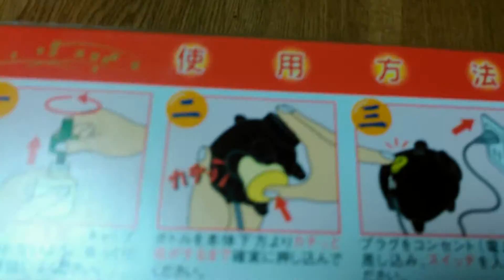ブタがめっちゃいい！アースノーマットセット 蚊とりブタ 【数量限定品】